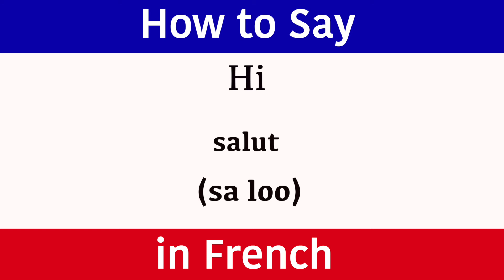Learn French | How to Say "Hi" in French | Learn French Language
Hi in French.  Learn French fast and easily with Jingle Jeff. (Pronunciation) in brackets for rapid learning. GCSE French vocabulary. Learn one French word or phrase daily. This new series teaches a new word or phrase every day to help build your vocabulary quickly. This language is a popular language to learn but must be spoken correctly.  Jingle Jeff's amazing teaching methods and exact pronunciation will help you quickly sound like a native French person right from the very start.  The words and phrases are spoken to help with the pronunciation. The French word is written so you build up your grammar fast and the pronunciation is also clearly displayed in brackets so you can see exactly how the words sound. This new series has been created to accelerate French language skills for adults and help them become confident and comfortable when speaking and understanding this amazing language from France.

A fantastic website for adults and also for all Jingle Jeff's crazy videos